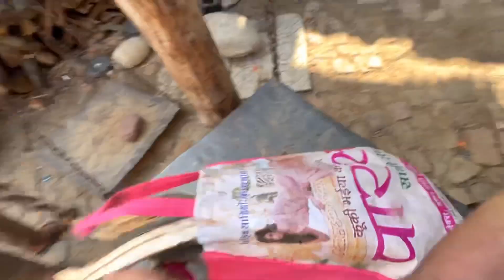Socha Nahi Tha Aisa Kardegi Wo Ladkiya Humari FZ-S Bike Ke Sath 😭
VLOG 418

LensKart Blue Lens Glasses

Set-up⤵️

Keep supporting🔥